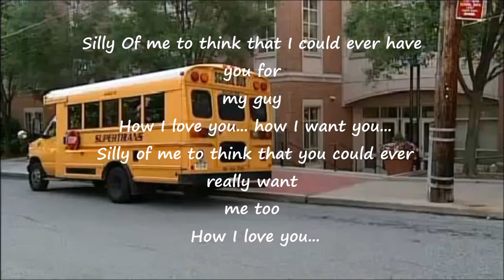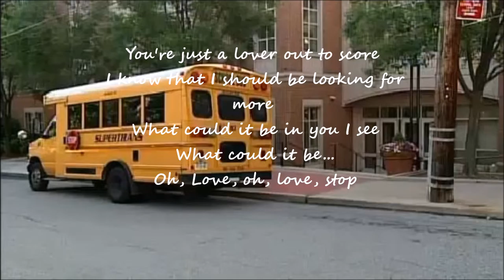Deniece Chandler Williams - Silly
evibes  soulful ballad 1981'